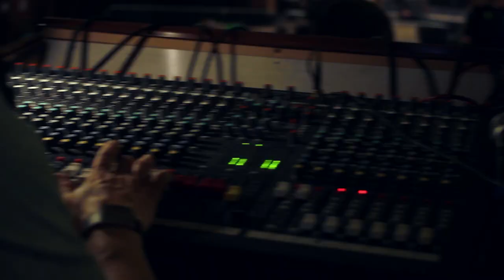Hip-Hop Odlewnia II 12.07.2014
Relacja z drugiej edycji koncertu Hip-Hop Odlewnia, który odbył się 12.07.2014. Podczas koncertu mogliśmy obejrzeć i posłuchać m.in. takich raperów jak: Rover,KęKę,Zbuku.
Zdjęcia i montaż (Mikołaj Wróbel)